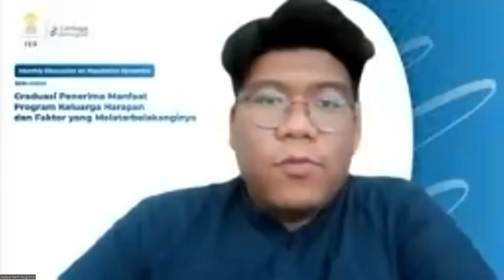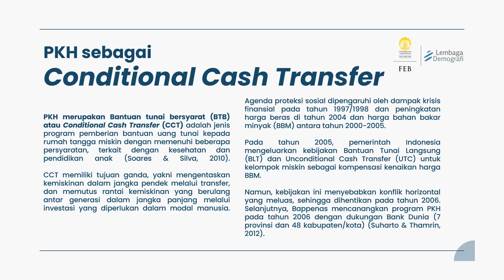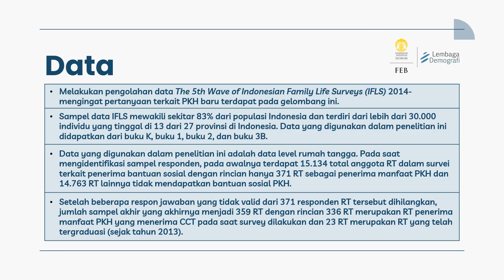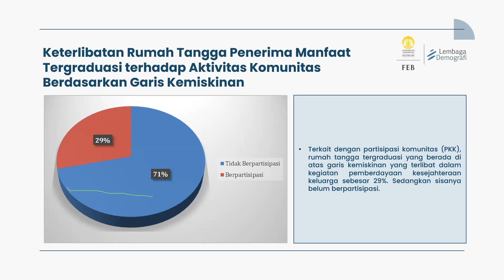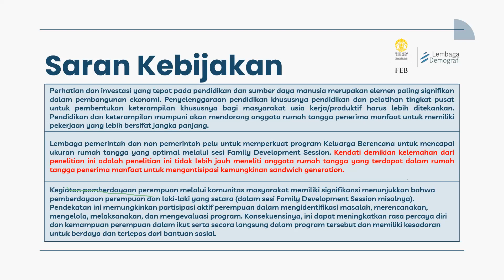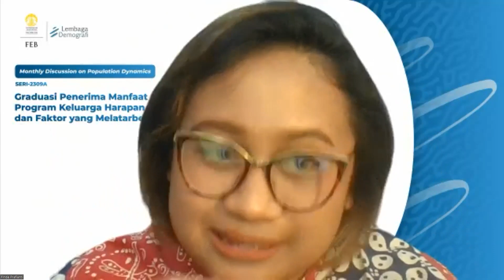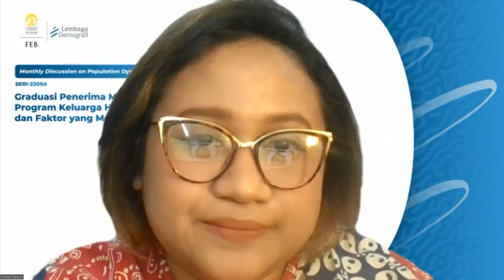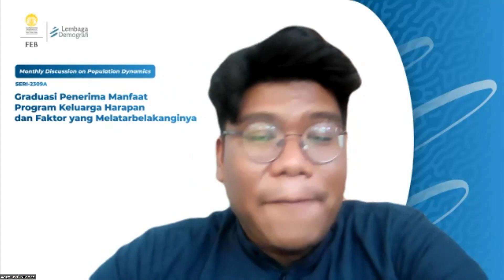Graduasi Penerima Manfaat Program Keluarga Harapan dan Faktor yang Melatarbelakanginya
Monthly Discussion on Population Dynamics
Pembahas:
Finda Prafianti, S.Sos., M.E.

Moderator:
Norman D.K. Sabandar, S.Sos.
Asisten Pelatihan Lembaga Demografi FEB UI

Lembaga Demografi FEB-UI Fakultas Ekonomi & Bisnis
Lembaga Survey dan penelitian serta Pelatihan Kependudukan.

Gedung Nathanael Iskandar, lt 2 & 3, Fakultas Ekonomi dan Bisnis Universitas Indonesia
Depok, Indonesia 16424
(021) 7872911